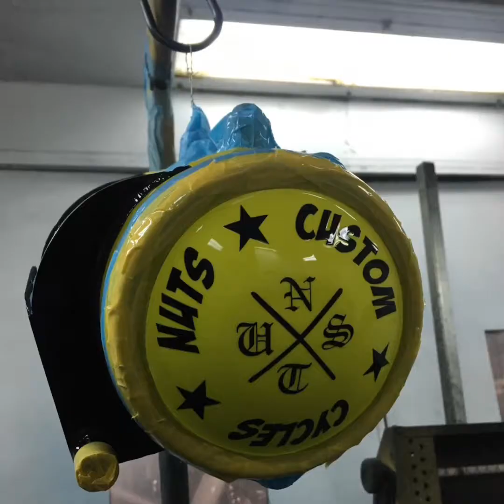【レモンショベル】ショベルフルカスタム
79's FLH ショベルヘッド
購入時のフルカスタムフリスコスタイルからフルカスタム完成時までの動画です。
2020年8月完成。